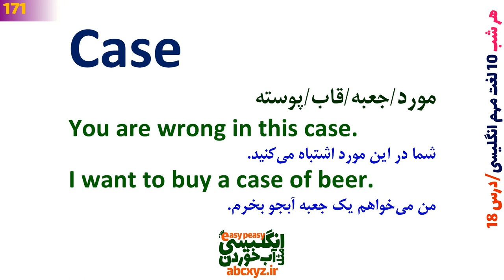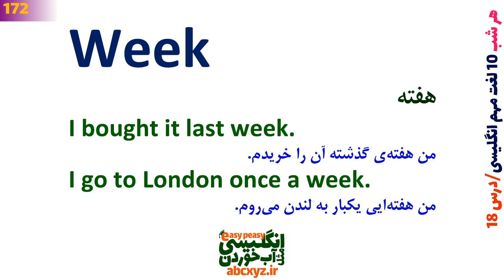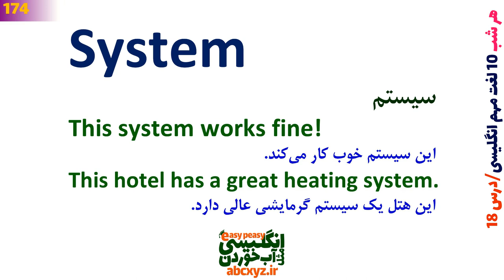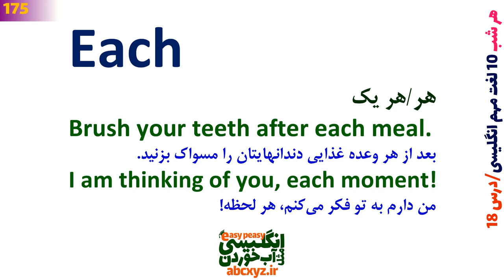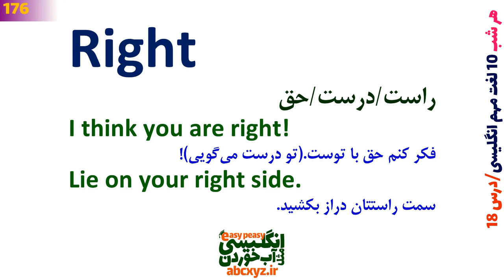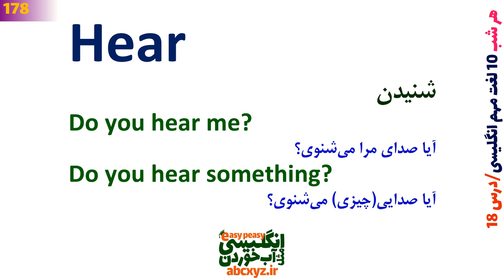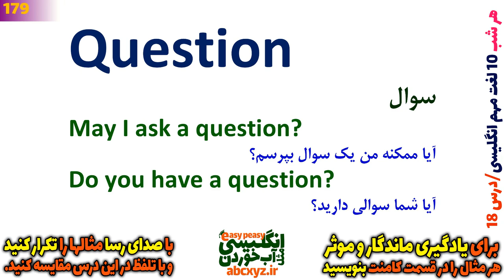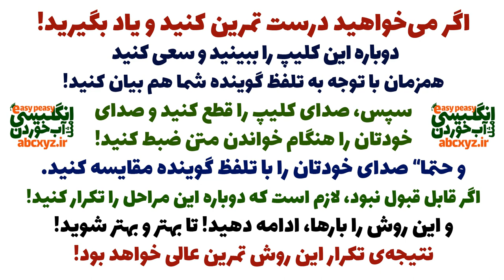امشب بیا پیش خودم، بهت 10 تا لغت ضروری انگلیسی یاد بدم که به دردت میخوره